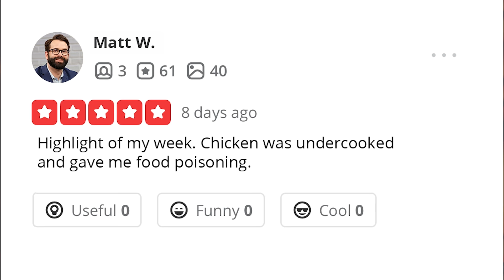Matt Walsh Reacts To Reality Show Trailers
Hallow is the #1 Christian Prayer App in the US.

Matt Walsh reacts to six trailers from different reality shows.